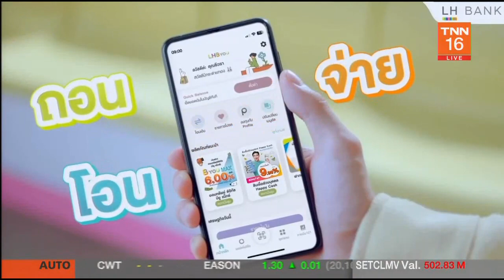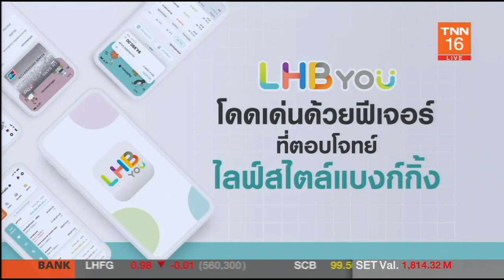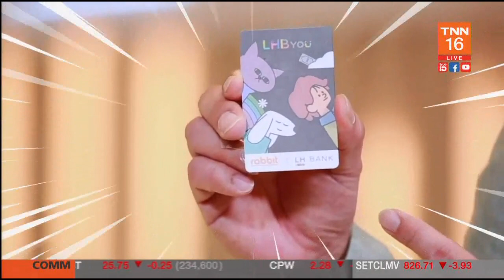LHB You รุกหนักบริการการเงินครบวงจร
รับชมบทสัมภาษณ์สุด Exclusive โดย
คุณเคลวิน ฟู ยอง เทา
ประธานเจ้าหน้าที่บริหารกลุ่มลูกค้ารายย่อย
ธนาคารแลนด์ แอนด์ เฮ้าส์ จำกัด (มหาชน)

เทปบันทึกรายการชั่วโมงทำเงิน
ประจำวันพุธที่ 13 ธันวาคม 2566
ออกอากาศทางทีวีดิจิตอล ช่อง TNN 16

โค้งสุดท้ายบัญชีออมทรัพย์ดิจิทัล B You Max ดอกเบี้ยสูง 6.00% ต่อปี* (ยอดเงินฝากไม่เกิน 10,000บาท)
และรับฟรี บัตรแรบบิท LHB You Avatar Edition ไว้ใช้กินชอปเที่ยวฟิน พร้อมเงินในบัตร 200 บาท แถมยังได้บัตรเดบิตยกเว้นค่าธรรมเนียมอีกด้วยนะ

สำหรับลูกค้าใหม่สายออมต้องรีบกันหน่อยแล้ว โปรโมชันตั้งแต่วันนี้ – 31 ธ.ค.66 เท่านั้น!!

👉ดูรายละเอียดเพิ่มเติม คลิก
*เงื่อนไขและอัตราดอกเบี้ยเป็นไปตามที่ธนาคารกำหนด

สอบถามเพิ่มเติมที่ LH Bank ทุกสาขา หรือโทร. 1327
*อัตราดอกเบี้ยและเงื่อนไขเป็นไปตามที่ธนาคารกำหนด